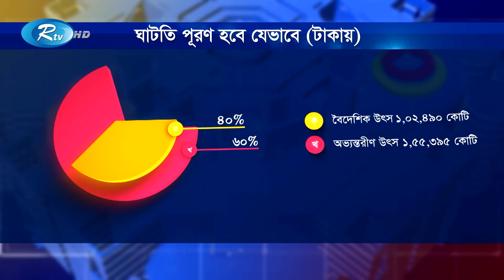ঋণের শর্ত মাথায় রেখে ৭ দশমিক ৫ শতাংশ উচ্চ প্রবৃদ্ধি নির্ধারণ | Budget 23-24 | Mustafa Kamal | Rtv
ভর্তুকি, সুদ পরিশোধসহ আইএমএফের ঋণের শর্ত মাথায় রেখে ৭ দশমিক ৫ শতাংশ উচ্চ প্রবৃদ্ধি নির্ধারণ।